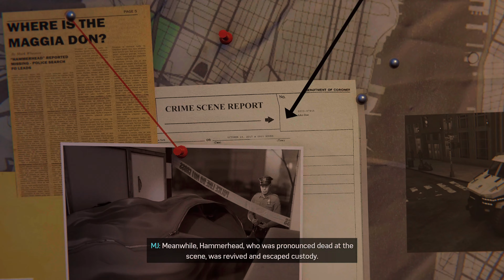Spider-Man Remastered Silver Lining DLC Part 1 - PS5 4K/60fps No Commentary